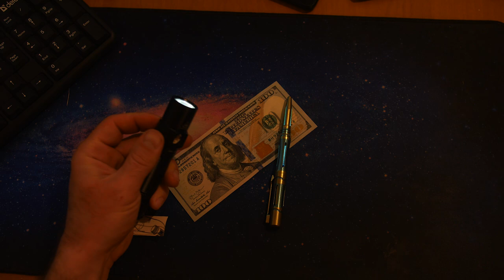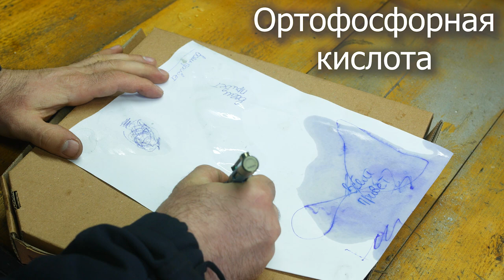Этот фонарь убьет все микробы! Фонарь с дезинфекцией FENIX LD32 и Тактическая ручка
Этот фонарь убьет все вирусы! Не веришь? Смотри до конца, я все расскажу!

★ Фонарь Fenix LD32 UVC

★ Тактическая ручка Fenix T5Ti